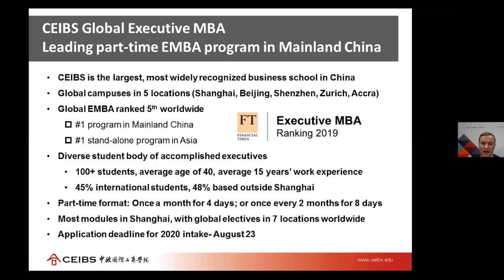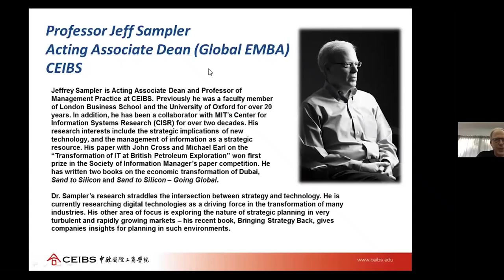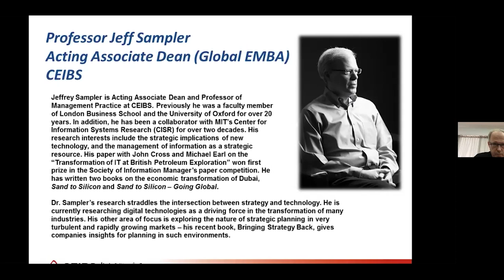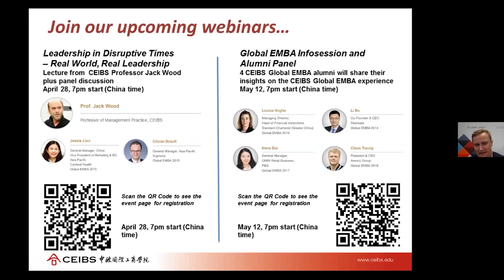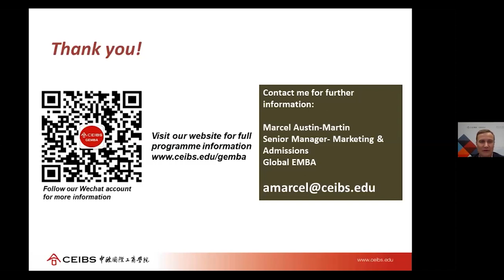Developing Strategic Agility for Turbulent Times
In this webinar recording from April 21, 2020, CEIBS Professor Jeffrey Sampler looks at the unprecedented economic upheaval and uncertainty caused by the COVID-19 pandemic and discusses how to develop a more agile and proactive strategy for your organisation amidst turbulent times.

Presented by CEIBS Global EMBA in collaboration with the American Chamber of Commerce in Shanghai. For more on our top-ranked GEMBA programme visit our